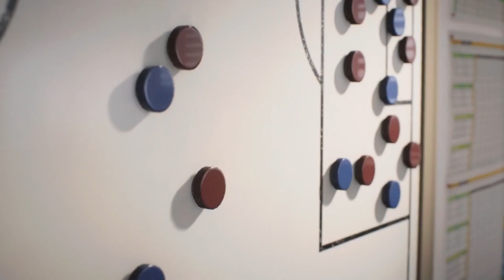WINNING THE LEAGUE! SEASON FINALE! FC 24 Youth Academy Career Mode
Season Finale of the second season with Wakefield JRs, where we go ahead and actually manage to win the league